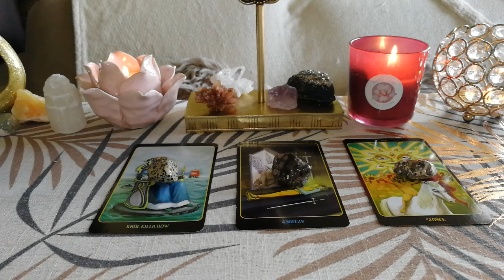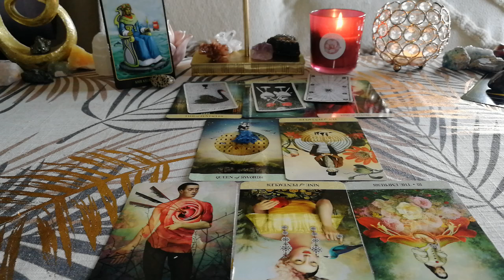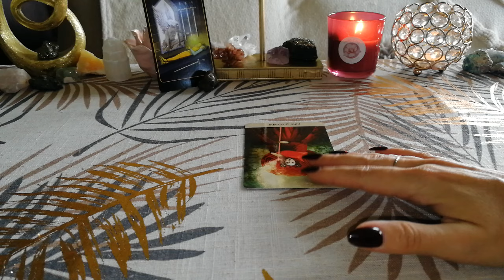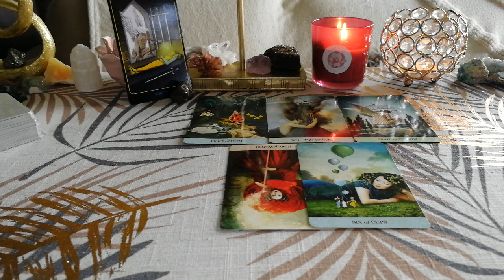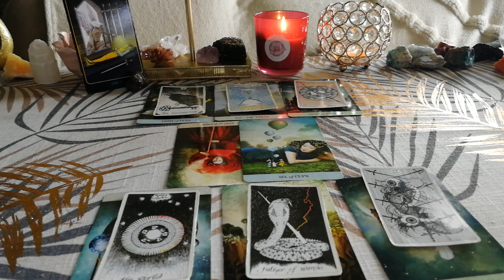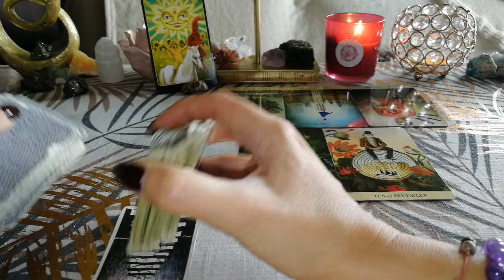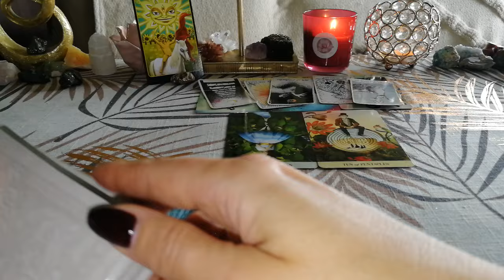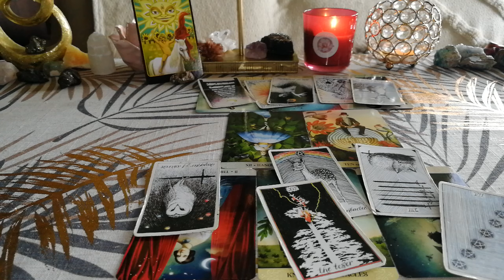Jaką decyzję podjąć w tej sytuacji? Argumenty za/przeciw?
"Cykl symboli tarota-jako obrazów i znaczeń jest najlepszym  środkiem ukazania totalności procesów psychicznych jak i wyrażenia najbardziej skomplikowanych przeciwstawnych sytuacji psychicznych oraz wpływania na nie. Symbole tarota są konkretyzacją tego co niewyrażalne i pozwalają  osiągnąć poznanie tego, tj. uświadomienie sobie i zintegrowanie z całością psychiki. Tarot zatem jako cykl symboli jawi się nam najpierw jako przewodnik po świecie eterycznym i astralnym, prowadzący nas następnie do świata duchowego w jego aspekcie immanentnym. Tarot jednak jest po drugie-cyklem medytacji w ramach aktywnie uprawianego procesu inicjacji, drogą poprzez czas i pełne zaangażowanie poznawcze i życiowe, rozwojem prowadzonym i prowadzącym do przemiany osobowości, tj. do wtajemniczenia. Wreszcie tarot-właśnie w tym procesie-odsłania swoje duchowe źródło-swego Ducha. Duch tarota prowadzi zaś adepta  ku jego Wyższej Jaźni. Tarot jako droga wtajemniczenia spełniał swą rolę w ciągu ostatnich kilkuset lat, podtrzymując więź człowieka ze światem duchowym. Był on "srebrnym sznurem" łączącym nas z tym światem w czasie gdy oddaliliśmy się od niego, pogrążając się coraz bardziej w dżungli świata materii, intelektu, techniki." J.Prokopiuk.

Kim jestem?⁉❓🌺
Rozwojem świadomości/medytacją (bo tym w istocie jest tarot) zajmuję się z przerwami od 2000 roku czyli blisko 24 lata. W roku 2020 rozpoczęłam swoją niezwykłą podróż na kanale PTT, dzieląc się z ludźmi wiedzą i doświadczeniem nabytym w ciągu tych 24 lat. W latach 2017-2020 rozwijałam też swoje umiejętności psychotroniczne, kończąc I/II stopień kursu psychotronicznego, uzyskując umiejętności radiestezyjne. W roku 2022 opracowałam i nagrałam IV modułowy kurs tarota online, chcąc dzielić się swoją wiedzą i umiejętnościami.
Oprócz tarota od lat fascynuje mnie kuchnia azjatycka, gotowanie, Huna, podróże , taniec , jestem amatorką kuchni wegańskiej i sportu.

" Be aware,be free, be focused, be here, be loved, be strong, be healed" (7 principles of Huna)

CZYTANIA z kart tarota i run.🔊🎤📚📜🗃

1.ROZKŁADY PRZEZNACZENIA:🌟
-krzyż celtycki/Tajemnica Arcykapłanki/Podróż/Rozkład 7 kart-pomocny w spr. zawodowych/Decyzja (przy dokonywaniu jakiegoś wyboru)/Rozkład 13 kart (rozpoznanie własnych dążeń)/Zodiak/Astrologiczne Wahadło/Cyganka/Najbliższy rok/Czakry/Projekcja/Lista życzeń.
2.ROZKLADY PARTNERSKIE:🎭👫👨🏼‍🤝‍👨🏼💞💌
-aktualna sytuacja związku/test uczuć/Wzajemne postrzeganie/Co nas czeka/Lekcja chemii seksualnej/Ty i Ja/Zranione uczucia/Prawda w związku/Jak w lustrze/Standardowy układ partnerski
3.ROZKLADY ANALITYCZNE:🔑🧪🔭🔬🔧
1.Zewnętrzna postawa/wewnętrzna prawda ( pozwala odkryć nasze wewnętrzne prawdy a także oblicze jakie pokazujemy światu, które nie musi pozostawać w zgodzie z naszymi uczuciami i intencjami. Pozwala odkryć czego naprawdę chcemy.)/2.Czego muszę się nauczyć w miłości i w życiu ( Układ nr 2 skupia się na miłości, życiu i karierze. Pomaga nam zrobić następny krok. Odpowiada na pytanie czego muszę się nauczyć o życiu, miłości i moim powołaniu.)./3.Wypędzenie demonów przeszłości ( Układ nr 3 pozwala odkryć o czym chcemy zapomnieć, co nam utrudnia to zapomnienie, jak zrobić krok do przodu, jakich wpływów unikać w przyszłości, na jakie przyszłe wpływy się otworzyć)/4.Pozbywanie się lęków i wątpliwości/(Układ nr 4 przydaje się gdy nie wiemy, czego trzeba się pozbyć ale mamy poczucie że coś w naszym życiu jest nie tak. Pozwala na autoanalizę i przemyślenie jak najlepiej radzić sobie z aktualnymi lękami i wątpliwościami, które leżą w naszej podświadomości).5.Jak znaleźć miłość (gdy dręczy cię przekonanie że nikt cię nigdy nie pokocha. Odpowiada na pytanie jakiej miłości Ci trzeba, co musisz wyrazić, co musisz z siebie dać, co chcesz dostać, jak znaleźć miłość./6.Mistyczna Siódemka. (Układ ten oparty na krzyżu celtyckim pozwala na wejrzenie w przyszłość, teraźniejszość i przeszłość. Analizujemy co aktualnie dzieje się w naszym życiu i jakie będą konsekwencje naszych zamiarów i czynów. Odpowiada na pytania: jaka jest moja obecna sytuacja, przeszkody, aspiracje, co muszę w sobie obudzić, co leży za mną, następny etap, co się wydarzy).

Radiestezja🎐🎯📢🩺📿📳🔋🔌📡📺
1.Określanie umiejętności zawodowych wg testu Hollanda+ doprecyzowanie/doszczegółowienie wyników testu poprzez pomiar radiestezyjny.
2.określenie typu osobowości wg Enneagramu+ badanie kolorów/koloru dominującego aktualnej aury+ biometr czakr i zodiaku, aktywności % półkul mózgowych+ analiza/poziom promieniowania w skali BSM, określenie poziomu świadomości wg skali Hawkinsa oraz możliwości radiestezyjnych danej osoby.
3.Określanie żywiołów wg 5 przemian i analiza porównawcza/partnerska.
KURSY
IV modułowy kurs tarota online (nagrania szkoleniowe) dla adeptów. Jeśli chcesz poznać tajniki tarota, pracować z nim indywidualnie w ramach rozwoju świadomości lub także tak jak ja poszerzać swoją świadomość.